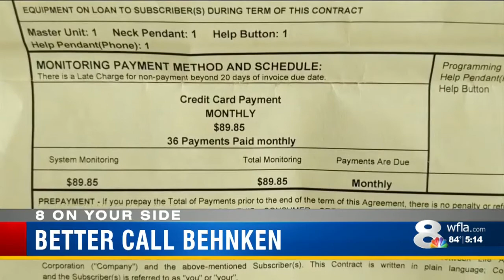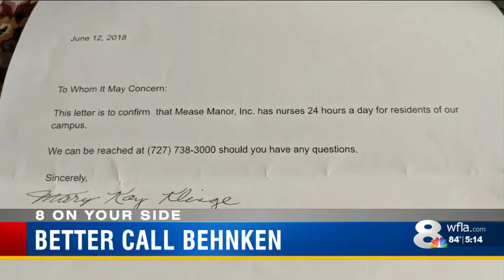Elderly woman stuck in contract for emergency monitoring